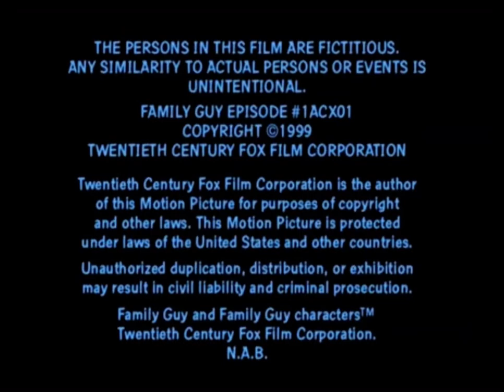Fuzzy Door Productions/20th Century Fox Television/20th Television (1999)